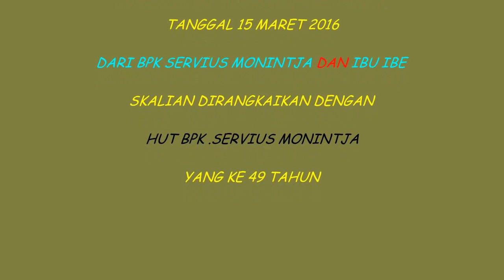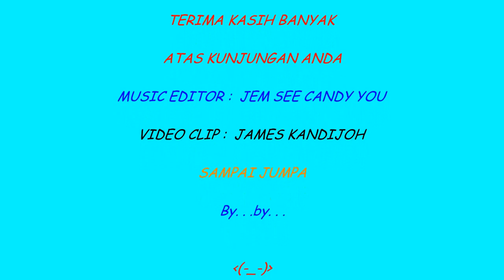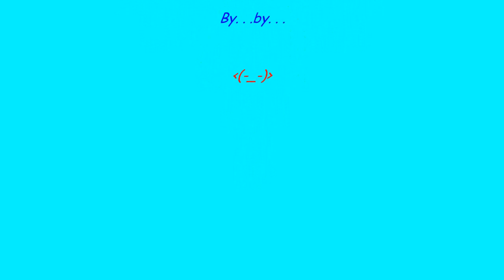HUT Perkawinan Bpk.Servius Monintja & Ibu Ibe ke 25 Tahun